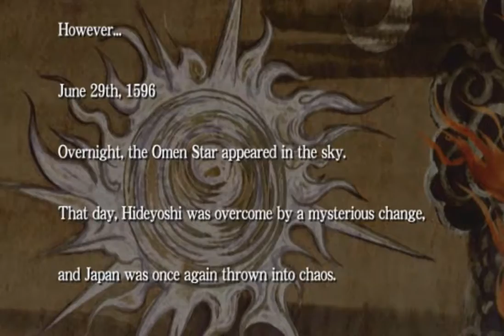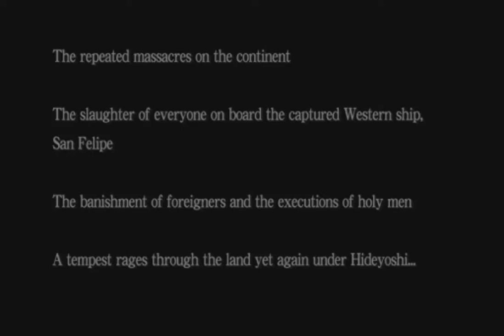Onimusha DoD - 02 Story